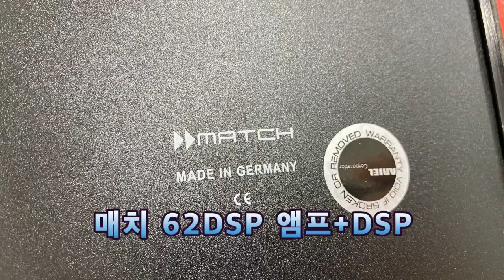올 뉴 K7 카카오택시 매치62DSP 카오디오 튜닝 음질 청음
올 뉴 K7 기본 오디오 사운드 향상 작업!

매치 62DSP와 헤르츠 CK165 스피커 장착으로 크랠 오디오를 능가합니다.